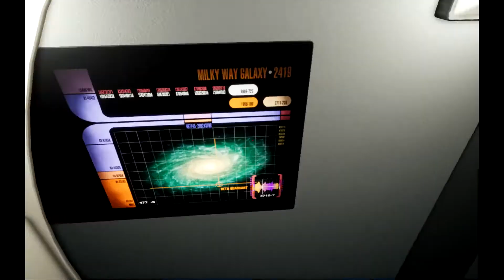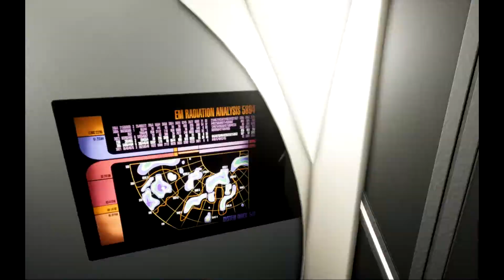Exploring the Enterprise-D Shuttlebay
Stage9